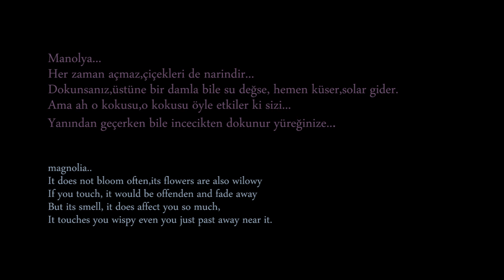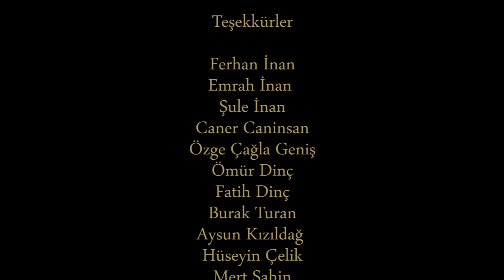Manolya Belgeseli- Magnolia Documentary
Down Sendromlu Şule'nin hayata keman ile tutunmasını hikaye alan bir film.
A film that tells the story of Şule with Down Syndrome clinging to life with the violin.